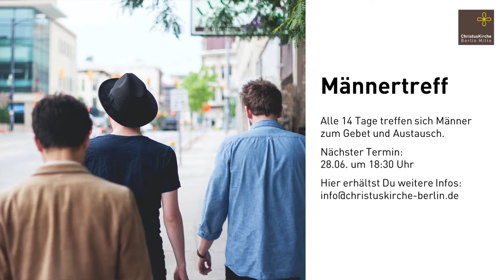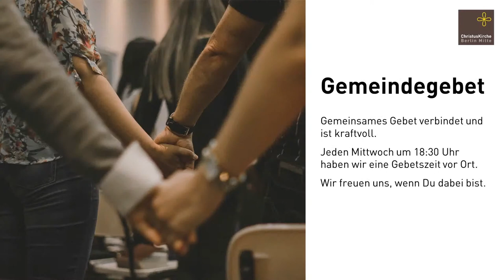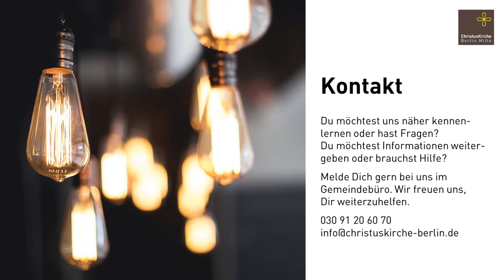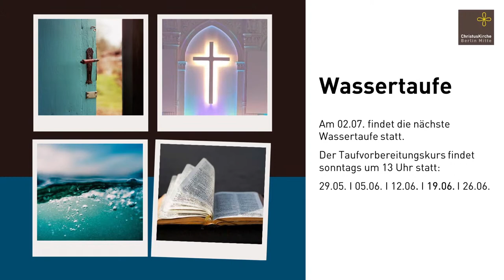Predigt von Wladimir Schmidt I Livestream 26.06.2022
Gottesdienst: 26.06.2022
Predigt: Wladimir Schmidt